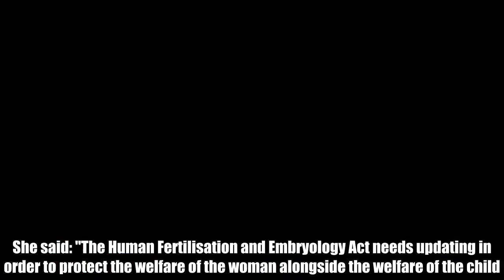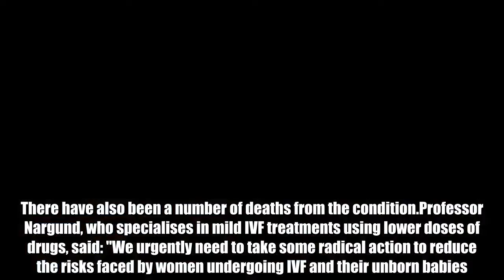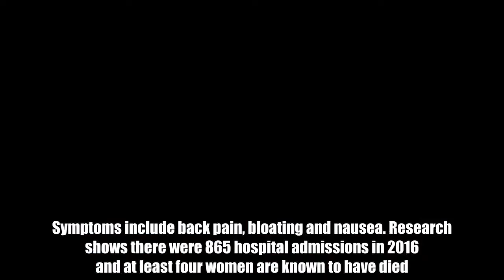'I feel exploited' Mum speaks out as IVF clinics accused of ignoring women's health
The conference, at the Royal College of Obstetricians and Gynaecologists in London, will also hear evidence that IVF babies are more at risk of low birth weight, premature and still birth.Consultant Geeta Nargund, of St George's Hospital, south London, who will be speaking at the conference, said women undergoing IVF are being admitted to hospital as a result of drug treatments.She said: "The Human Fertilisation and Embryology Act needs updating in order to protect the welfare of the woman alongside the welfare of the child." Research shows up to 10 per cent of the 70,000 women a year undergoing stimulated IVF suffer from a condition called Ovarian Hyper Stimulation Syndrome, while many others experience complications because clinics have used excessive drugs or outdated protocols. There have also been a number of deaths from the condition.Professor Nargund, who specialises in mild IVF treatments using lower doses of drugs, said: "We urgently need to take some radical action to reduce the risks faced by women undergoing IVF and their unborn babies. It is unacceptable for healthy women having treatment in order to have a baby to end up severely ill or admitted to hospital."She added: "Clinics' success is measured in terms of live births per embryo transferred but the health of women is of equal importance."Clinics that use conventional IVF with higher doses of hormones over a longer period put women at risk of the potentially deadly syndrome.Symptoms include back pain, bloating and nausea. Research shows there were 865 hospital admissions in 2016 and at least four women are known to have died. The number of cases has been rising in recent years as more women have IVF treatment.Chartered accountant Isabella Hatchard, 39, of west London, spent £50,000 on fertility drugs over a "gruelling" four years. "I went to many of the big private clinics," she said "I would have done anything to have a child, I was so desperate.However, I think many of the treatments were unproven and unnecessary, including immune-boosting injections which cost me £15,000 and daily blood tests and scans. I felt tired, bloated and ill on the drugs."She added: "I feel absolutely exploited." Eventually she found Create Fertility who specialise in mild IVF treatment, which led to the birth of her son, Charles, now four.Lee Cowden, 38, a primary school teacher and mother of two from Surrey, suffered a heart attack at 26 after taking ovarian stimulation drugs. Subsequently she used mild IVF techniques and had two girls. She said: "It's incredibly worrying that IVF regulation doesn't account for the welfare of women. My experience shows that fertility drugs can have a very dangerous impact on a woman's health."No one should have to risk their life in the quest to have a child but at present there is nothing that ensures IVF clinics prioritise this and ultimately it could result in the loss of a life when trying to create one."Labour MP Siobhain McDonagh is calling for a change in the